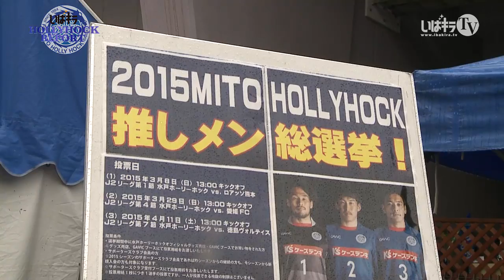ホーリーホックレポート「雨の日の観戦講座」｜【水戸ホーリーホック】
4月11日。3-0で水戸ホーリーホックが見事な勝利を挙げた徳島ヴォルティス戦。
この日は、雨の中のゲームとなりました。

雨で中止になることが少ないサッカー。
今回は、雨の中で楽しく観戦するために必要なことを、サポーターの皆さんに聞いてみました！